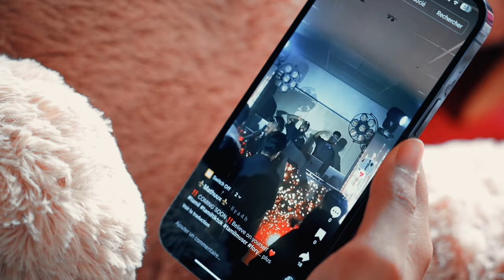UNNAI ... | Official Music Video | Mathu_Kalairuban | Livimusik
Presented by  MATHU’S PRODUCTION

Presenting the official music video of "UNNAI..."

This is my first single, I hope you enjoy the song and the music video :)

Vocals :  Mathu_KALAIRUBAN
Female Vocals : Elodie PALMIER
Music & Mixing / Mastering : LiviMUSIK
Miruthagam : Athik MYLVANAGAM
Nathaswaram : Thanesh RANJAN

Cast : Mathu, Sonali
Dancer Baratham : Shivanijaa  SRISKANTHARAJA,
Dancers : Najith, Shan, Hari

DOP : Anbu, Theeban
Drone Operator : Baki
Editing & Color Grading : Desuban

Special Thanks to :

AMMA & APPA , NAJITH , THEEBAN, ANISHTA, KAVUNTHIYA, SHAYANIKA, SUJAN , SHAN, ONELI, PRASANNA, DEELAN, VADZIM, ÉLODIE, HARIKARAN
SEBASTIAN, SEÑORITA, AAGESH

It will be available soon on iTunes, Deezer, Spotify & many streaming platforms.

Don't forget to ENJOY that LOVE MOMENT !!

BIG  "LOVE" & "THANKS" for your Support :)